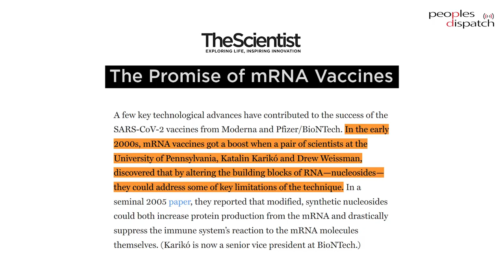As Moderna and Pfizer Feud, What is Future of Access to mRNA technology?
Pharma giants Moderna and Pfizer are locked in a legal battle over patents on mRNA technology. But beyond the question of two corporations battling this out is the issue of who has access to this technology that is vital for COVID-19 vaccines and other medical products. Zain Rizvi, Research Director, Access to Medicines program, Public Citizen, talks about the case and the future of access to mRNA technology.